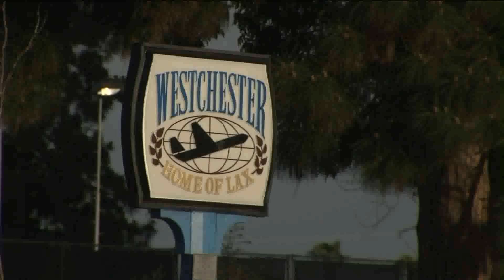Good Samaritan Rescues Boy From Would-Be Kidnapper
A 4-year-old boy was safe Thursday after his attempted kidnapping was thwarted by his quick-thinking big brother and a Good Samaritan who was at the right place at the right time. Grady and his 6-year-old brother, Brendan, were walking home from school with their nanny in Westchester when a man approached them on the street, family members said.